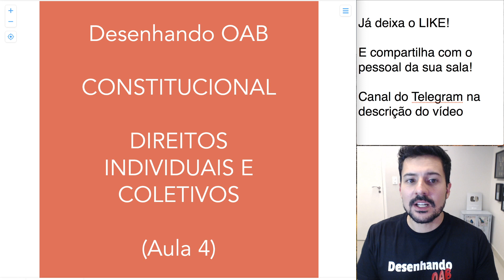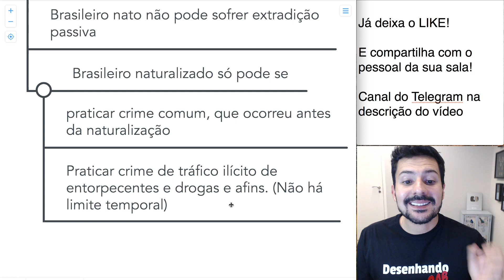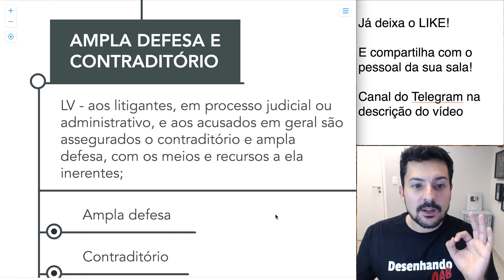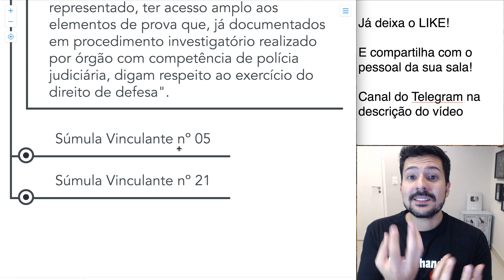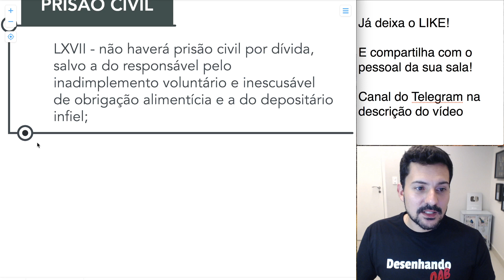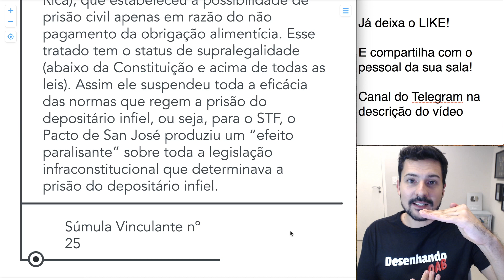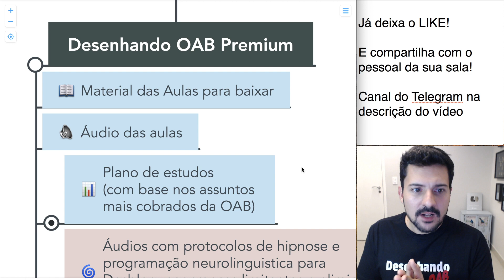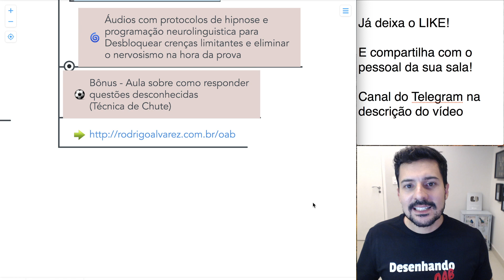Direitos individuais e coletivos - Aula 4 - Direito Constitucional - Desenhando OAB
Aulas gratuitas para preparação para o Exame de Ordem.

Nesta aula o conteúdo vai ser voltado ao direito constitucional para a prova da ordem.

Temas:

EXTRADIÇÃO
DEVIDO PROCESSO LEGAL
AMPLA DEFESA E CONTRADITÓRIO
PROVAS ILÍCITAS
PRISÃO CIVIL
NÃO CULPABILIDADE

Gostou??? Compartilha!!!

Rodrigo Alvarez